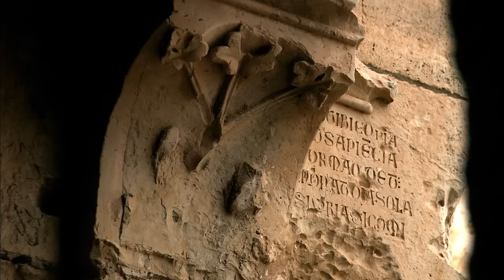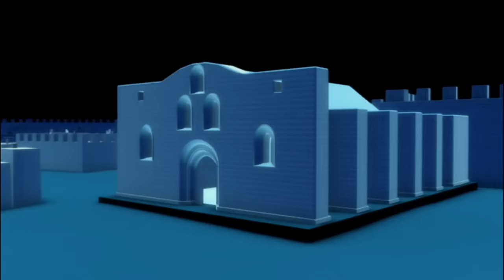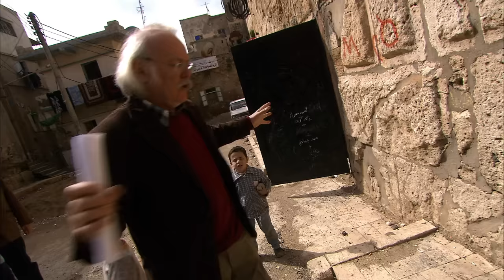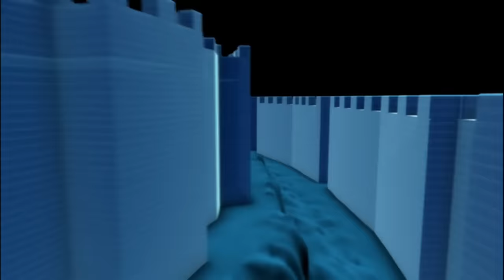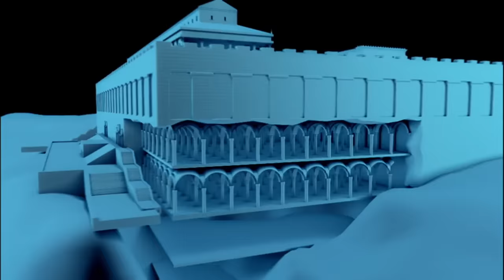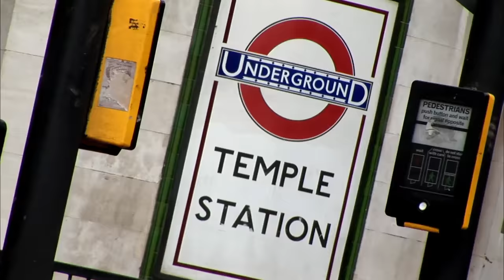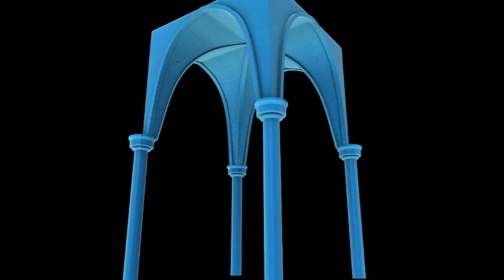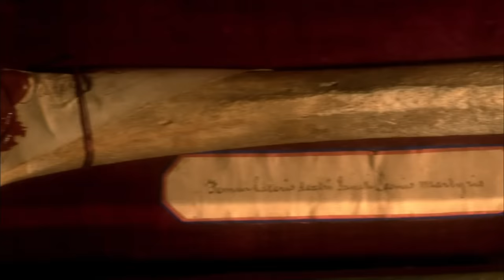Lost Worlds: Knights Templar - Full Episode (S1, E2) | History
These Christian warrior monks defended the Holy Land for nearly 200 years before suffering a fall from grace, and their Grand Master burned at the stake. We'll search behind the legend for their lost world in Season 1, Episode 2, "Knights Templar".